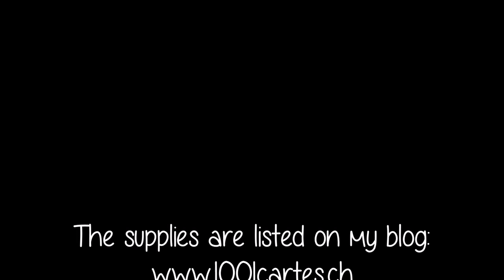1001 CARTES ON AIR - Watercolored flowers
CLICK THE HD ICON TO WATCH THE VIDEO IN BETTER QUALITY

Hi! My name is Francine! I live in Switzerland and I'm bilingual in German and French from birth. English is not my native language but I try to improve it! Sorry for the mistakes...
I hope you don't mind  ^_^. Thanks so much for stopping by!